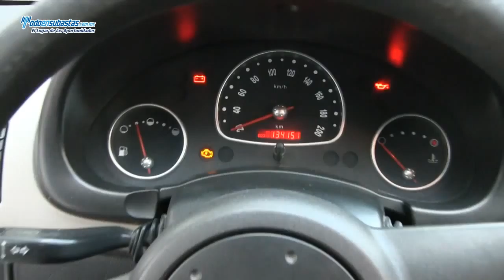Chevrolet / Chevy 3 Pts. Paquete H A/A CD / 2011